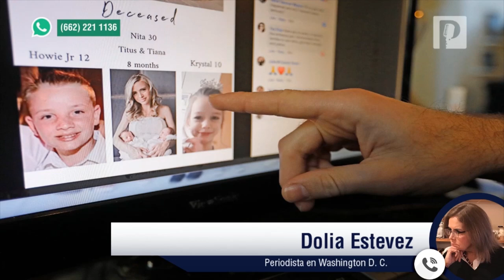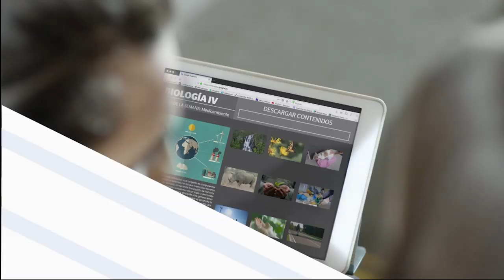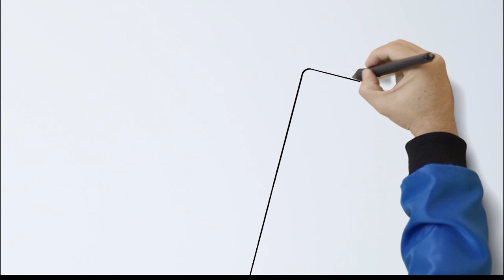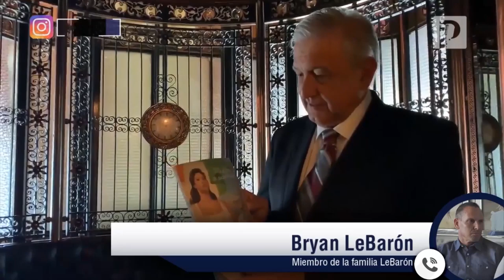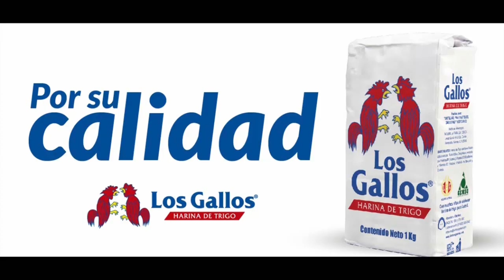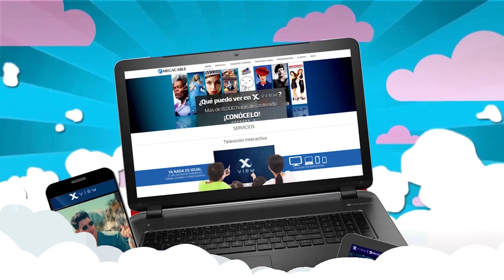¿Quiere Trump intervenir México para tapar sus problemas o ayudar a AMLO contra el narco? Análisis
La intervención que pretende hacer el presidente Donald Trump en México al declarar al narcotráfico como terroristas, ¿es acaso para tapar sus problemas o ayudar al presidente Andrés Manuel López Obrador a combatir al crimen organizado?: el análisis completo con la periodista Dolia Estevez, el historiador José Antonio Crespo, además Bryan y Julián LeBarón con Luis Alberto Medina en A Fondo por el 151 y el 1151 HD de Megacable